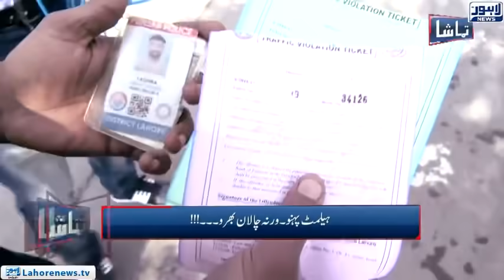Tamasha Episode 444 - Part 1